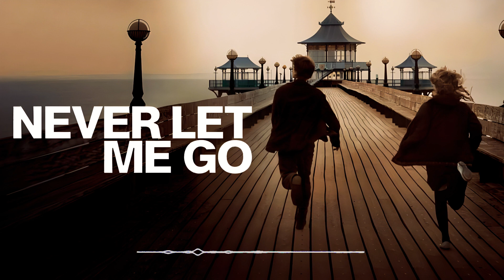▶ Never Let Me Go Movie - OST ♫ Main Titles ♫ موسيقى سينمائية درامية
●  Artist: Rachel Portman
●  Album: Never Let Me Go (Original Motion Picture Score)
●  Released: 2010